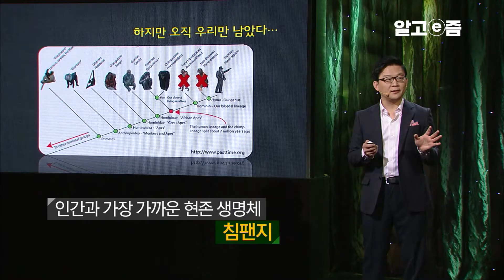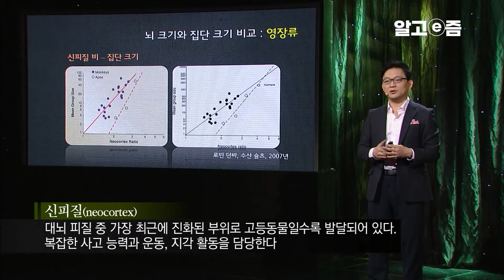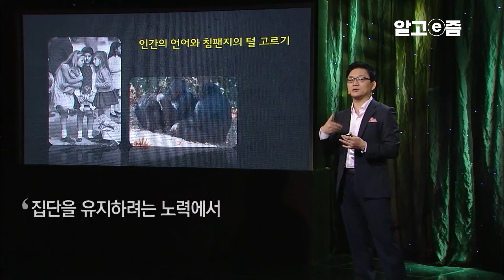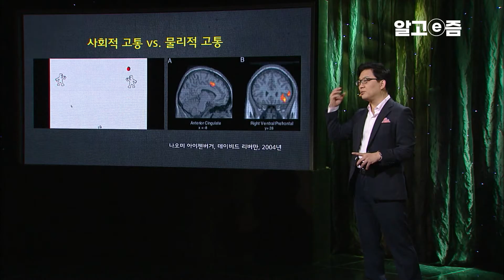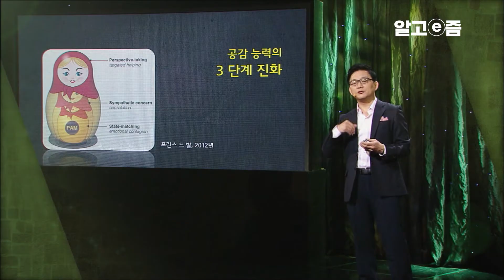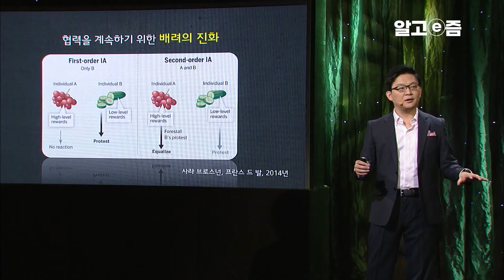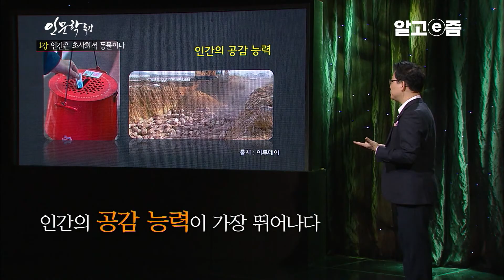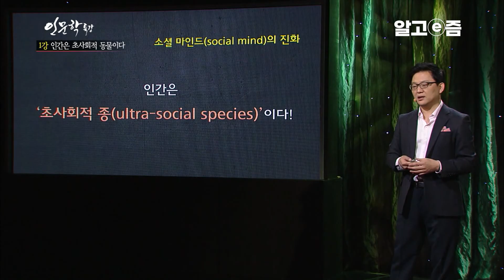공통 조상에서 갈라져 나온 침팬지와 인간, 인간만이 문명을 이루고 살아가는 이유는 무엇일까?┃클래스e┃알고e즘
인간과 가장 가까운 현존 생명체 침팬지.
하지만 침팬지는 600만 년 동안 거의 변화가 없이 진화했고
우리 선조들은 엄청난 변화를 겪고 오늘날의 인간으로 진화했습니다.
인간만 이렇게 변화할 수 있었던 이유는 무엇일까요?
📺방송정보
📌프로그램명:EBS인문학 특강 장대익 교수의 과학으로 말하는 인간